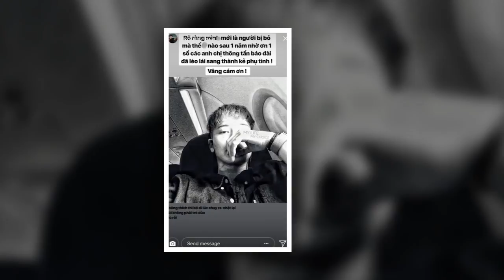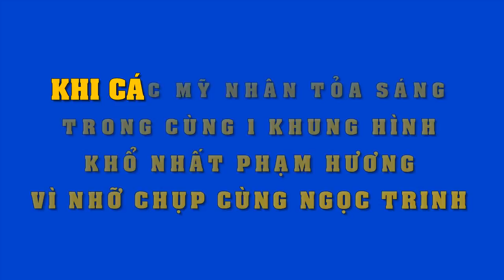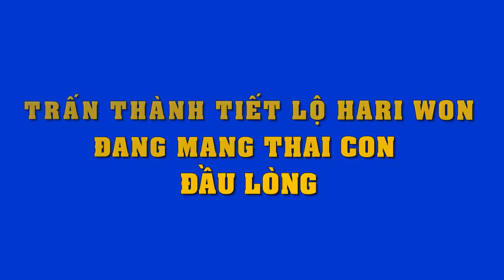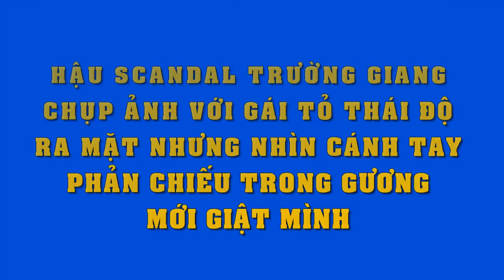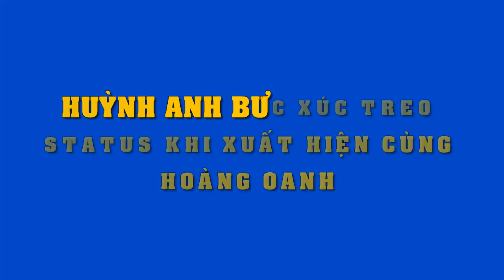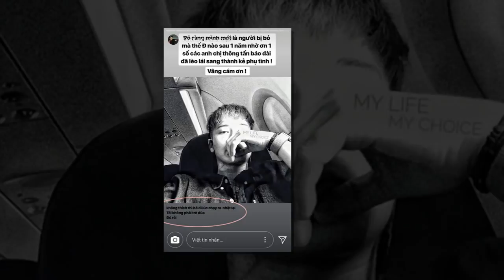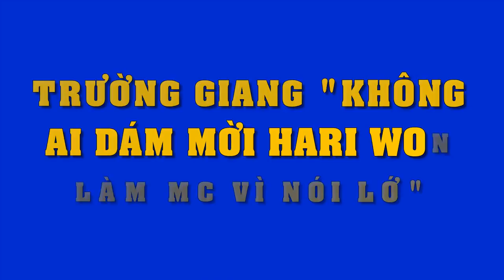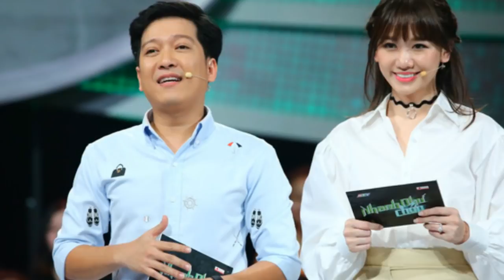Thấy tình cũ bị chỉ trích là kẻ phụ tình,Hoàng Oanh vẫn ngọt ngào bênh vực Huỳnh Anh thế này